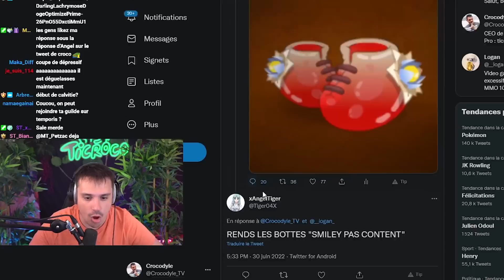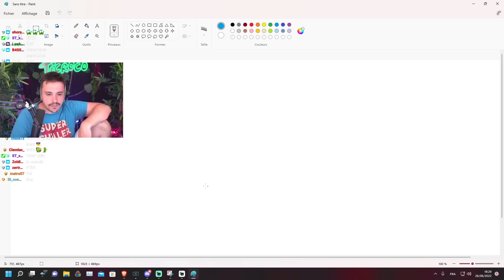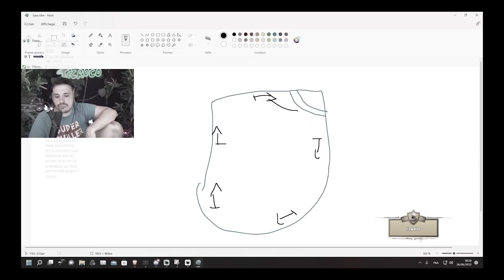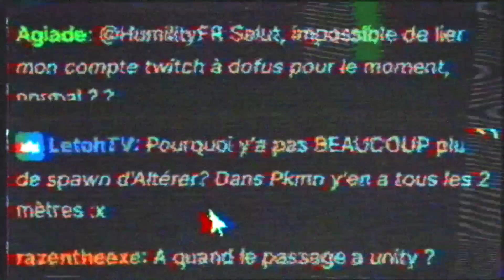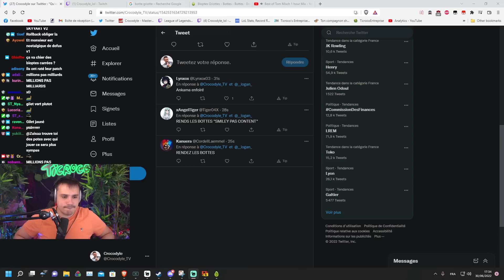J'AI DEMOTE FER ET PERDU 4.000E! BEST CLIPS CROCODYLE #2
Musique d'outro : @peyruismusic - Swing